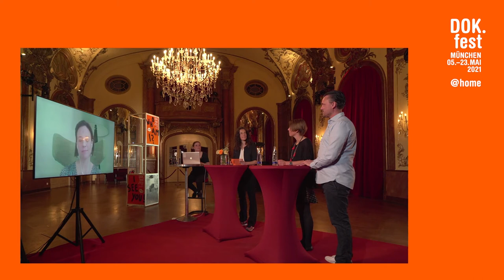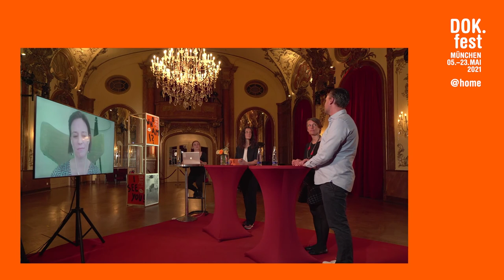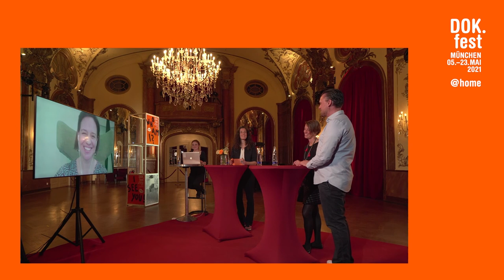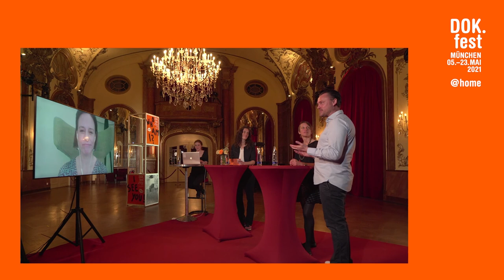TEACHERS FOR LIFE | DOK.live Film Talk with K. Höckel, J. Wildgruber, B. Hölzl | 2021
Guests: Kathrin Höckel, Julian Wildgruber, Dr. Britta Hölzl

Synopsis of the film:
An affectionate look at three different teachers, who are passionate about their jobs. They consider it their role to offer encouragement, support and guidance and present an alternative to the out-dated approaches of teaching from the front of the class and looking for mistakes. A feel good film that is sure to inspire.

Germany 2020 – Director: Julian Wildgruber, Kathrin Höckel
English/Original Title: TEACHERS FOR LIFE – LEARNING IN HARMONY.  Writer: Kathrin Höckel & Julian Wildgruber. Camera: Bernd Effenberger. Sound: Dominic Titus, Marcus Kirchhoff. Editing: Hauke von Stietencron. Music: Oliver Deuerling. Production: MadeVision GmbH. Producer: Julian Wildgruber & Kathrin Höckel. Length: 96 min.